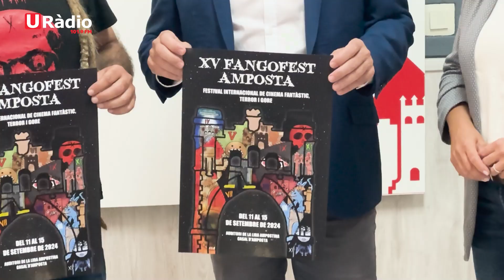FangoFest programa més de 130 curts i pel•lícules en la seva 15a edició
El festival Internacional de Cinema Fantàstic, de Terror i Gore, FangoFest, arriba als 15 anys amb un programa de cinc dies en què els amants del gènere podran gaudir de més de 130 curtmetratges i pel·lícules, de l’11 al 15 de setembre entre l’auditori de la Lira i el Casal. L’alcalde d’Amposta, Adam Tomàs, posava en valor la feina de l’organització, encapçalada per l’ànima mater del festival, Jacint Espuny: "Hi ha coses que no serien possibles si darrere no hi hagués persones apassionades, i ens il·lusiona que projectes gestats des del voluntariat com el Fangofest es consoliden i situen a Amposta en el mapa internacional, per això des de l’Ajuntament estem al costat d’aquestes iniciatives". El festival es posarà en marxa el dimecres, 11 de setembre, amb el llargmetratge "Cuentos sangrientos a la luz de la hoguera", però la inauguració oficial serà a les 18 h i continuarà amb els projectes de Made in Terres de l’Ebre.